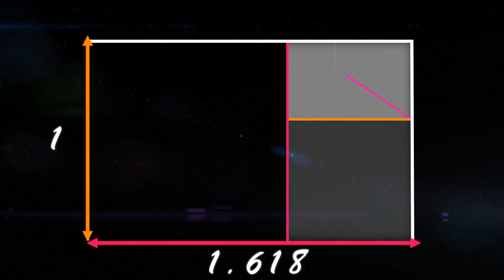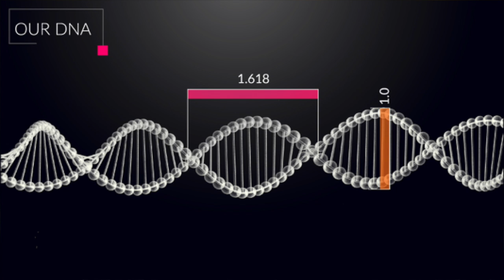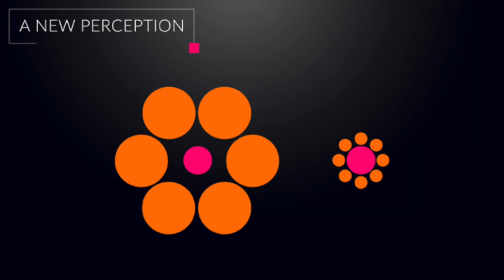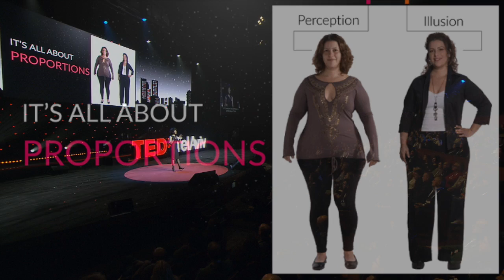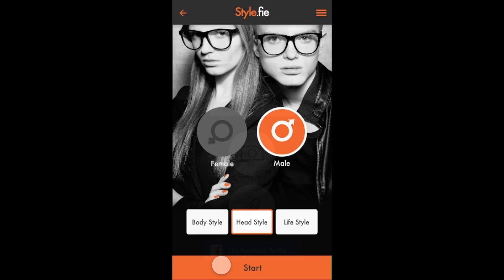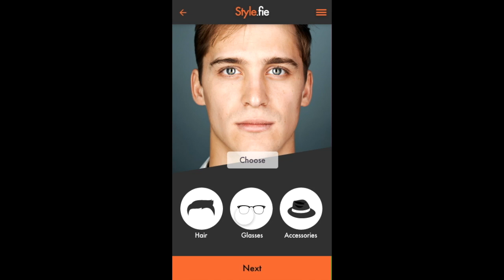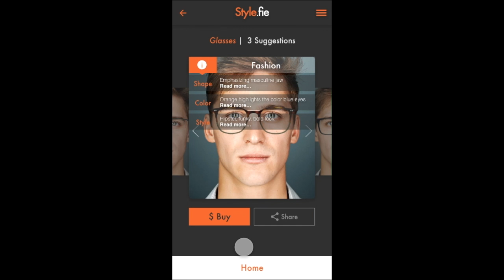Change begins from without | Orly Shay | TEDxTelAviv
Forget everything you ever thought about styling and instead of standing in front of the mirror log in to your computer and run the new algorithm that will tell you exactly what you need to wear to look stunning

Orly Shay, a styling expert, proves on the TEDxTelAviv stage that fashion and design is not subjective and not art – it’s completely math and exact science. Is the old trade on the verge of a revolution?